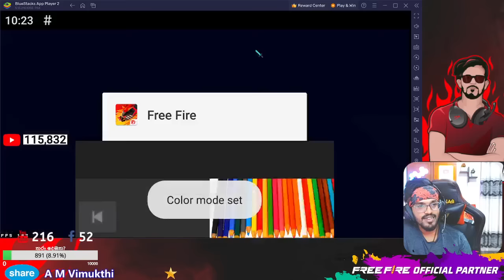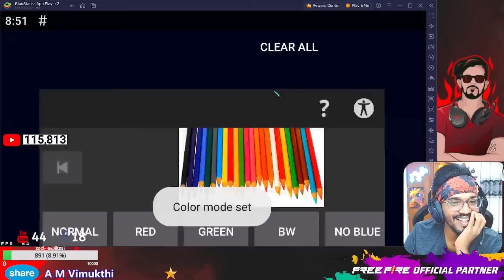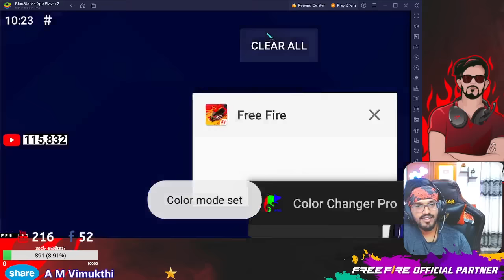Harry Bosch #4 The Last Coyote -by Michael Connelly (Audiobook)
LAPD detective Harry Bosch is down on his luck - his house is condemned in the aftermath of the earthquake, his girlfriend has left him, and he has been suspended for attacking his superior officer. To occupy time he examines the old case files covering a murder which took place on October 28th 1961. The victim was Marjorie Phillips Lowe - his mother...The case forces Bosch to confront the demons of the past, and as he digs deeper into the case, he discovers a trail of cover-ups that lead to the high-ups in the Hollywood Hills...